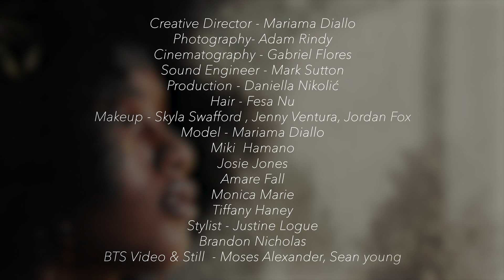Sincerely Ria x NYFW Show 2021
Sincerely Ria NYFW 2021 Show